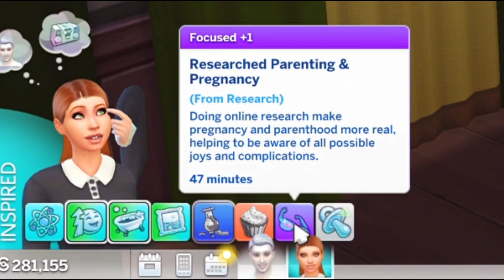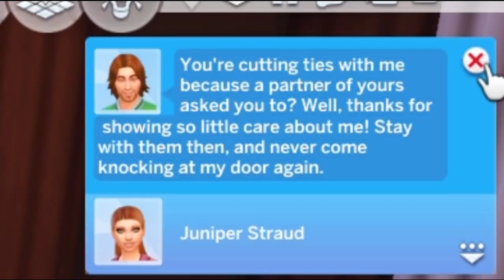The Absolute SAVAGE DRAMA That Happens In This! - Vampires Legacy Episode 9 - The Sims 4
The Woohoo Wellness mod be serving up some savagery - I can't believe what happened in this episode! Oh, and we have another member of the household!!

Using Baembee's save file!

📖 I am an indie author and you can get my book here:

The Ballad of Féarra: A Modern-day Epic Fantasy